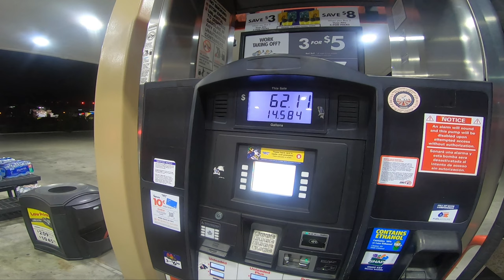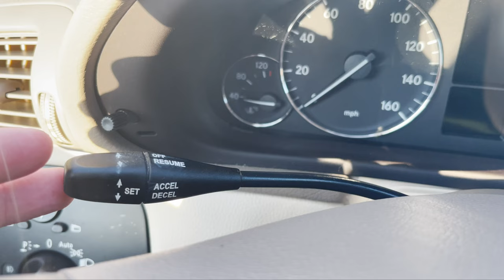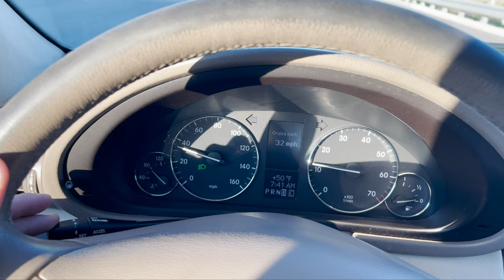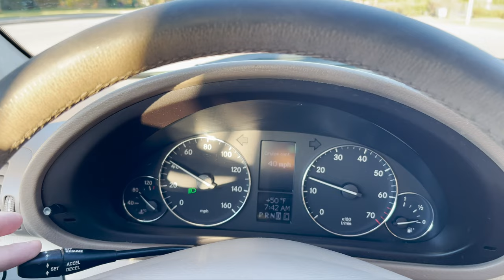TOFAŞ FİYATINA ! | YENİ ARABA ALDIM | Amerika Araba Serisi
Merhabalar.  Yeni almış olduğum 2007 model Mercedes c280 ile karşınızdayım. Amerikan kasa olan bu Mercedes'in, sizlerle birlikte iç-dış inceleyip değerlendiriyoruz. İyi seyirler!

▶ Bir Daha Hayatta Binmem Bunlara !
▶ Silikon Vadisinde Mustang ile Gazlamak.

Merhaba ben Çağdaş Şengün. Kanalımda sizler için Amerika'da yaşam, Amerika'da hayat ile alakalı çeşitli vlog videoları sunmaktayım. Yurtdışı vlog videoları izlemekten zevk alıyorsanız kanalımdaki videolara göz atabilirsiniz.